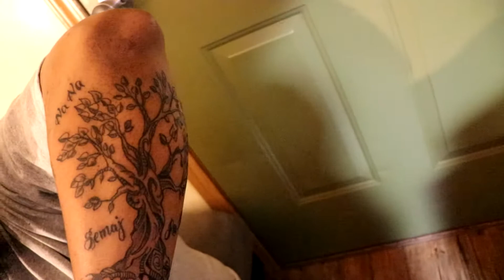New vlogging camera going in HP in HD baby